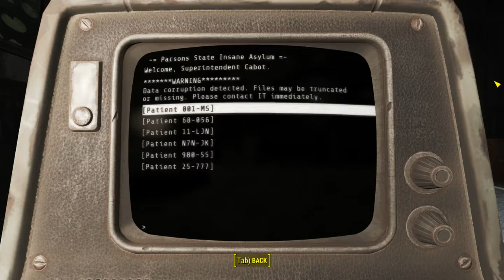Fallout 4 - Cabot 03 Secret of Cabot House #3